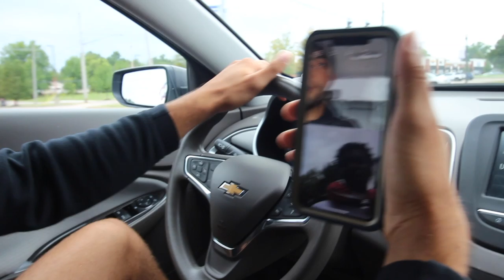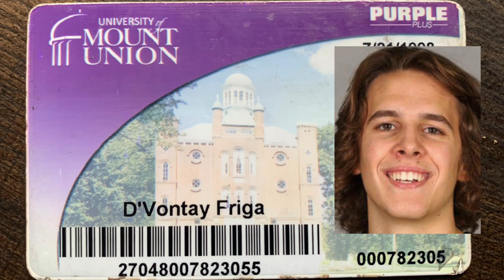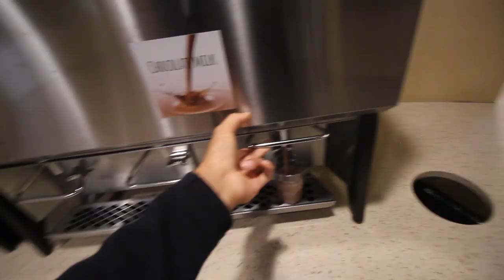INSIDE A DIVISION 3 COLLEGE CAFETERIA?!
Whats up everyone! Back gain for the daily upload! Hope everything is good, if you eat here you will have to shit after.